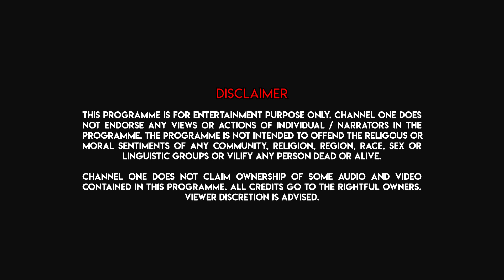Saptami Pujo Argho | Kuheli & Subhojit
পুজো মানেই আনন্দ। বাঙ্গালির শ্রেষ্ঠ উৎসব। বাংলা জুড়ে চলে উৎসব। উৎসবের আঁচ এবার One-এ। গানে – কবিতায় পুজো আড্ডায় এবার One Entertainment-এ.
Durga Puja is a festival of joy. In the manifestation of joy, One Entertainment is presenting ‘Puja Programme’. Enjoy the festival and hooked into the show .Happy Durga Puja 2022.

Bengali Show । Durga Puja 2022 | Singing Show | Pujor Adda | One TV | One Entertainment |